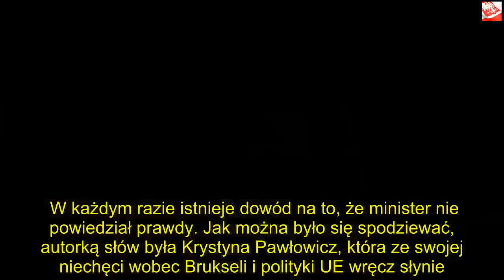Minister PiS bezwstydnie skłamał na żywo. Jak mu nie wstyd | Powiększenie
Dzięki za oglądanie! Jeśli lubisz wideo, zdobądź je i udostępnij znajomym. Kliknij tutaj, Minister PiS Michał Dworczyk skłamał na antenie Polsat News, twierdząc, że żaden z członków i członkiń jego partii nigdy nie nazwała flagi Unii Europejskiej "szmatą". Prawda jest jednak inna, a dowodów dostarcza zachowanie kontrowersyjnej posłanki. Tą osobą jest nie kto inny, jak Krystyna Pawłowicz.    Michał Dworczyk, minister PiS w Kancelarii Prezesa Rady Ministrów, której jest szefem, gościł w studio Bogdana Rymanowskiego w jego programie w Polsat News. Polityk odniósł się do zarzutów odnośnie wrogiej postawy działaczy Prawa i Sprawiedliwości wobec Unii Europejskiej.   Polityk bez zawahania stwierdził, że żaden z jego partyjnych kolegów i żadna z partyjnych koleżanek nigdy nie posunęli się do nazwania flagi Wspólnoty szmatą. Niestety, na jego nieszczęście, było to kłamstwo. Pytaniem pozostaje jedynie, czy świadome, czy też nie.   W każdym razie istnieje dowód na to, że minister nie powiedział prawdy. Jak można było się spodziewać, autorką słów była Krystyna Pawłowicz, która ze swojej niechęci wobec Brukseli i polityki UE wręcz słynie.  Minister PiS skłamał na wizji  - Nikt w PiS nie nazywał flagi UE szmatą - stwierdził w rozmowie z Rymanowski pewny siebie Dworczyk.   Faktem jest jednak zdanie Krystyny Pawłowicz na temat UE, które niejednokrotnie podlegało gorącej dyskusji w sieci. Przypomnijmy, że w 2016 roku posłanka otwarcie nazwała nie tylko samą gwieździstą flagę "szmatą", ale dodała do tej kategorii całą organizację, do której Polska z wielką pompą przystąpiła 1 maja 2004 roku.      - Unia Europejska jest dla mnie szmatą. SZ-M-A-T-Ą [...] Naprawdę, dlatego, że kojarzy mi się z czymś bardzo złym, niedobrym, brudnym. Mam prawo tak powiedzieć? Czy słowo "szmata" jest obelgą? - powiedziała w rozmowie z "Super Expressem".   Jest to niezbity dowód na to, że minister PiS kłamał. Mogło być wywołane niedawnym mocnym skrętem PiS w stronę dobrych stosunków z Brukselą, co nastąpiło w efekcie cofnięcia najważniejszych elementów tzw. reformy sądownictwa.  PiS przed wyborami do Parlamentu Europejskiego  Już pod koniec maja odbędą się wybory do Parlamentu Europejskiego. Prawo i Sprawiedliwość ma w tym roku szansę na pierwsze zwycięstwo w tej elekcji i pierwsze w historii niedopuszczenie, by wygrała ją Platforma Obywatelska, która wystawia swych kandydatów w ramach Koalicji Europejskiej. W ciągu ostatnich miesięcy z oficjalnego przekazu medialnego partii zniknęły jakiekolwiek krytyczne wobec UE opinie, a zastąpiono je narracją o silnej Polsce w silnej Unii.   W zeszłym tygodniu Rada Polityczna PiS ogłosiła, kto wystartuje w okręgach wyborczych do PE z pierwszych i drugich miejsc list partii. Zaskoczeniem może być fakt, że na tych niemal gwarantujących sukces miejscach obsadzono członków Rady Ministrów i to nie byle jakich. Z "jedynką" w okręgu zachodniopomorskich o mandat powalczy Joachim Brudziński, bliski przyjaciel Jarosława Kaczyńskiego i szef MSWiA. W okręgu małopolsko-świętokrzyskim numerem 1 została Beata Szydło, wiceszefowa rządu, i Przewodnicząca Komitetu Społecznego Rady Ministrów w randze ministra. Oprócz tego numerem jeden w okręgu dolnośląsko-opolskiego będzie szefowa MEN Anna Zalewska.